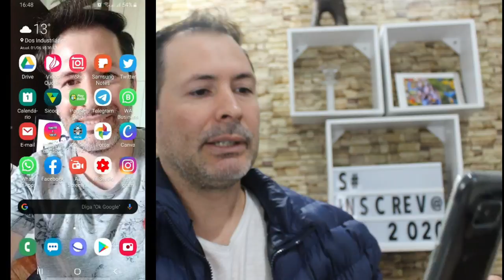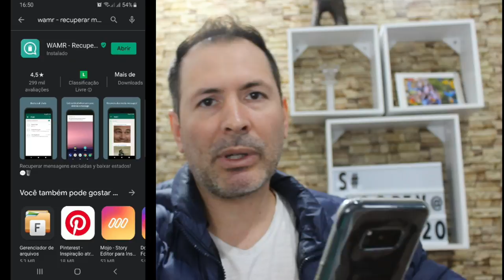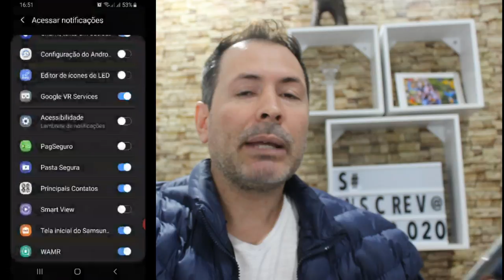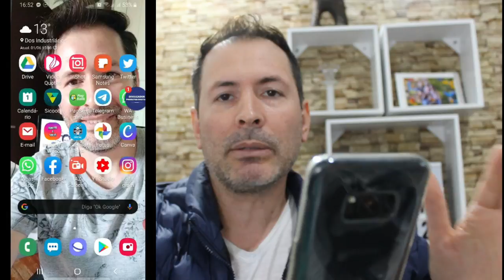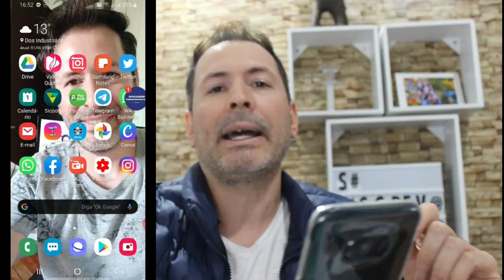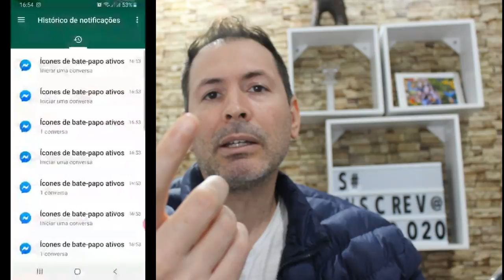COMO RECUPERAR MENSAGENS EXCLUÍDAS DO MESSENGER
Olá pessoal tudo bem , olha ai esse vídeo e para você que apagou uma mensagem e não era par ter excluído, então veja ai como recuperar essas mensagens.

NOME DO APP:

👉 WAMR - Recuperar mensagens excluídas.